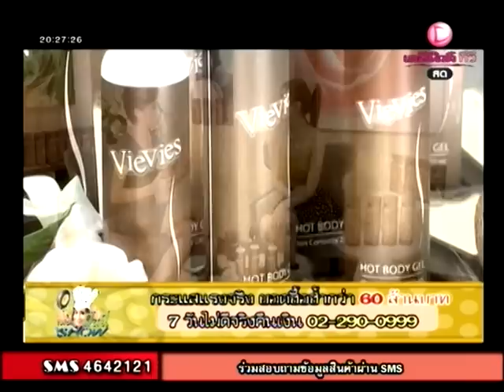มินนี่โชว์ 04-07-55